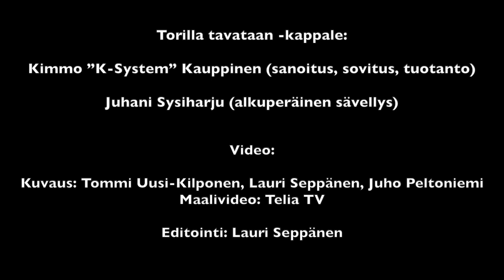Torilla Tavataan - HPK:n mestaruusjuhlat 2019